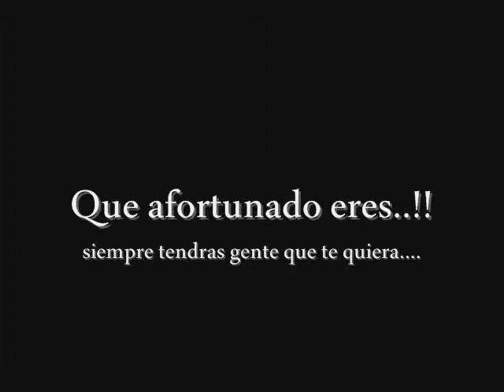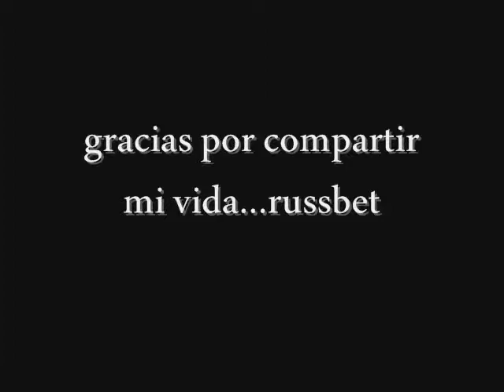el siete siete la pelicula.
Aún con los posibles celos y la posible confusión de preferencias sexuales subo este video por ser este chico un GRAN AMIGO! ABRIL: ojala y lo cuides y ames. de parte de un buen amigo!